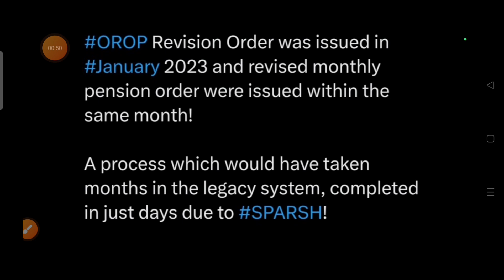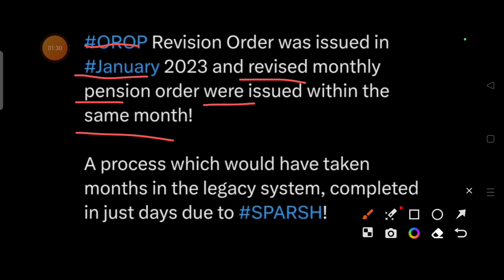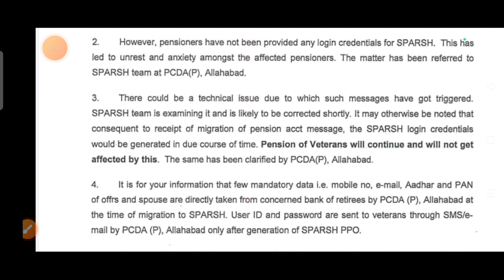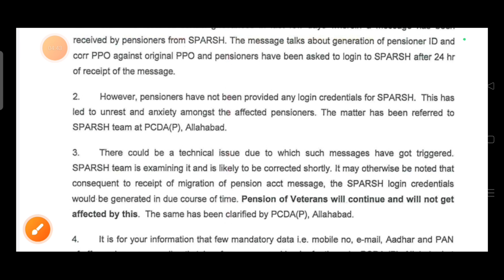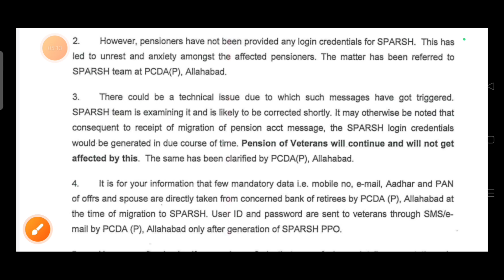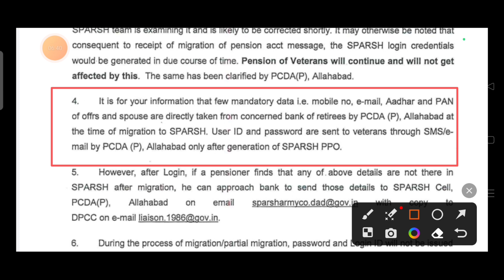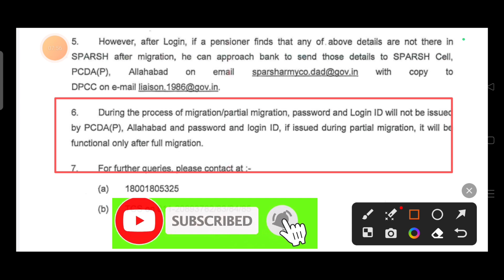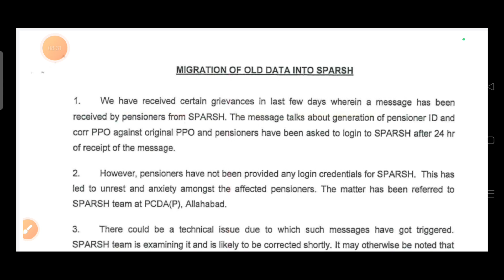⚡केबिनेट बैठक में आज हुआ बड़ा ऐलान,पेंशन संशोधन को मिली हरी झंडी,बैंकों को मिले निर्देश🔥🔥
orop latest news| sainik welfare news| sainik welfare latest news| sainik welfare news |orop latest news today |sainik news 2023|orop2 latest news| orop arears news today|